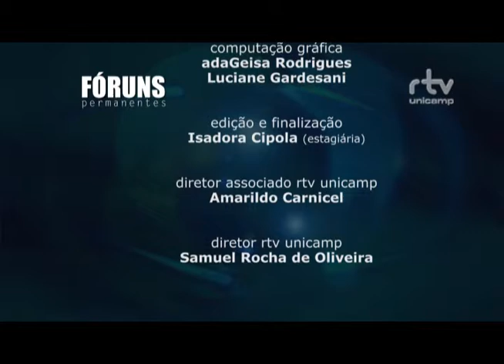Fórum Permanente - Economia, dinâmicas urbanas e desenvolvimento da microrregião de Limeira